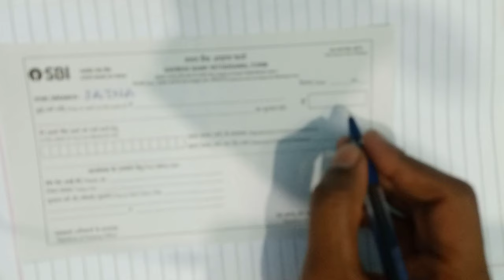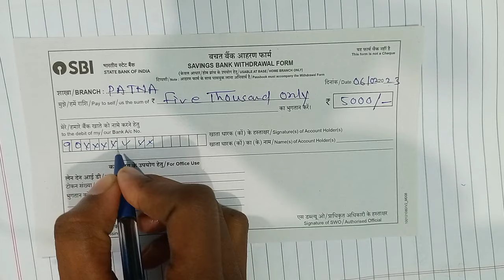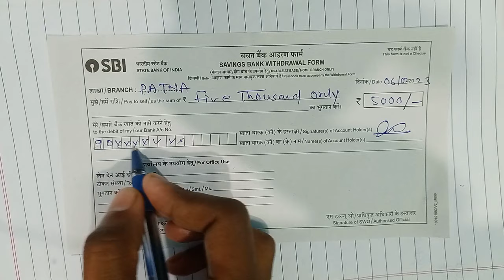SBI Bank se Paise Nikalne ka form kaise bhare | State Bank of india withdrawal form fill up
Doston is video me bataya hu kaise aap sbi bank ka withdrawal form ko kaise bhar sakte hai